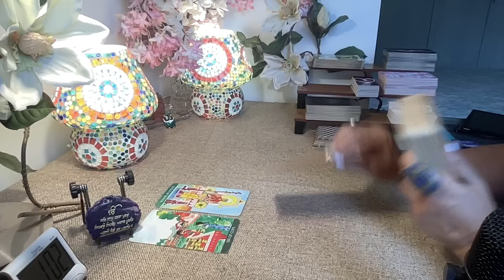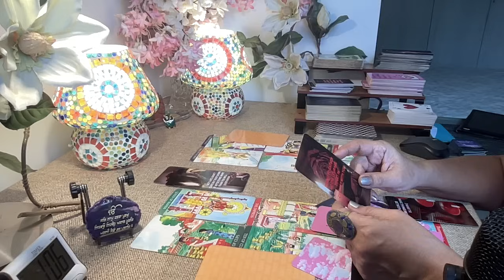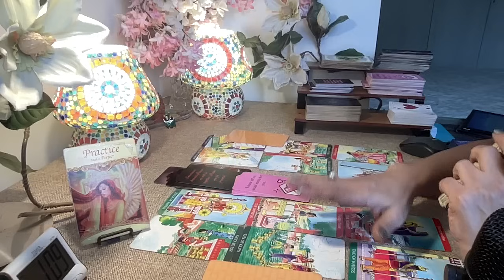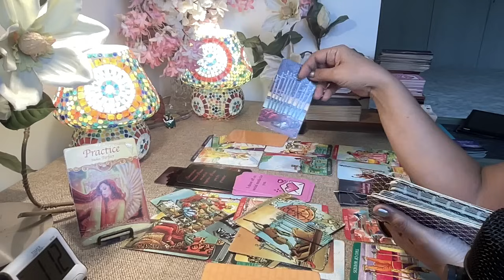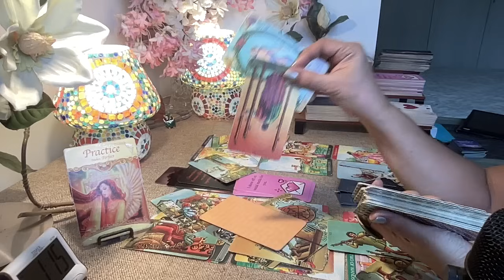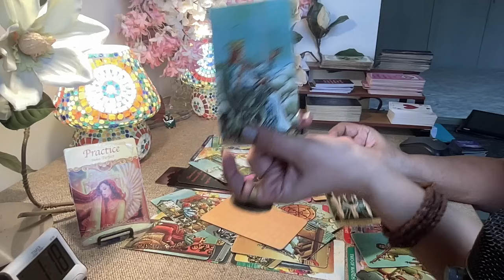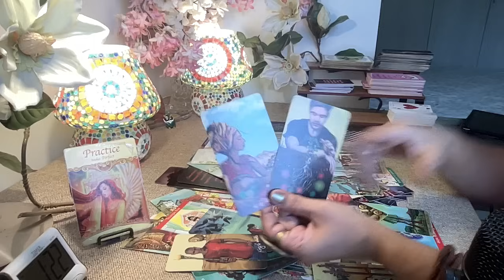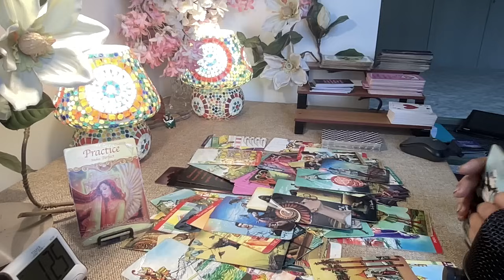Aries Tarot - THEY LOVE U MORE THAN U KNOW ! / Mid February 2024 /